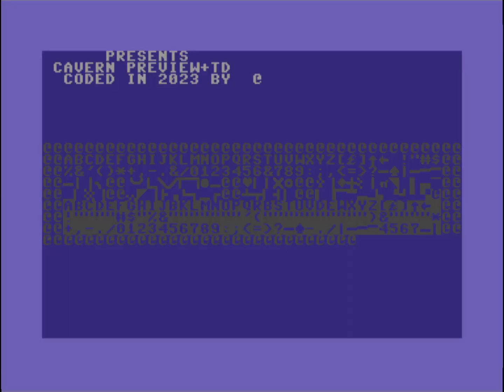C64 Crack: Cavern Preview +1TD! by Excess 14 September 2023 !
Airwolf/F4CG